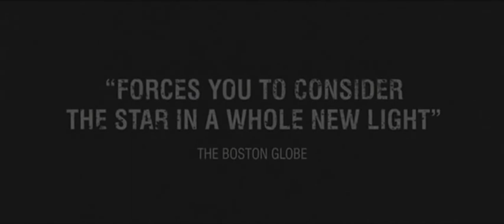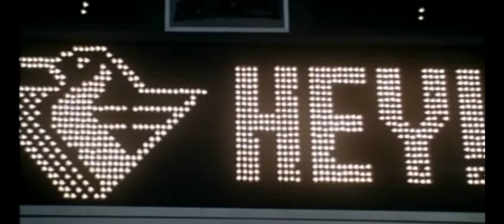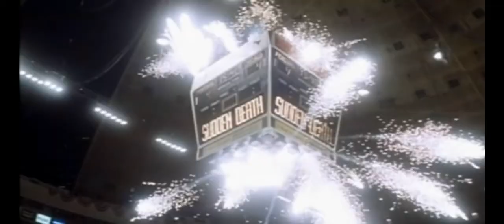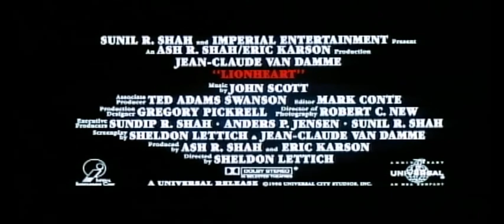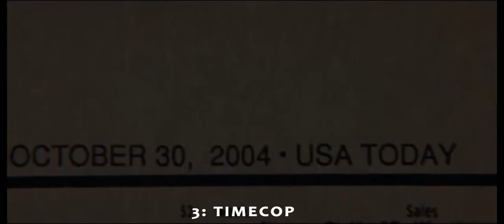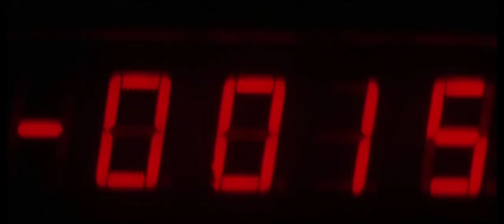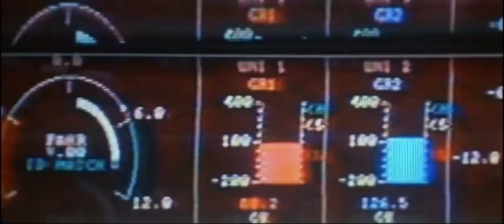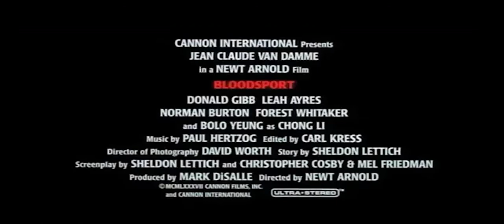The Top 10 Jean Claude Van Damme Movies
Everyone Knows Jean Claude Van Damme.

But what are his best movies?

Someone honourable mentions go to these ones that only narrowly missed out:
Death Warrant.
Wake of Death.
The Quest.
Cyborg.